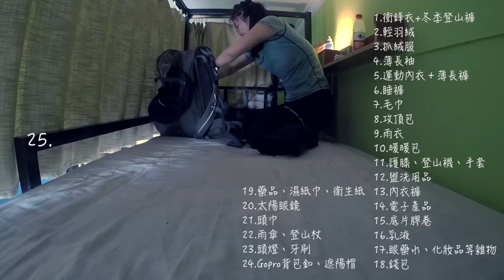【山行記】香格里拉徒步 EP1 麗江古城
2019第一場的長線徒步旅行，選擇期待已久的雲南香格里拉，尋訪具有800多年歷史的麗江古城，徒步茶馬古道虎跳峽，攀登5000米入門雪山哈巴雪山，跟著“Rosの中國地圖”，看看這片土地真實的風貌！